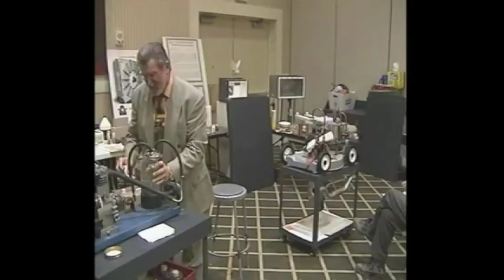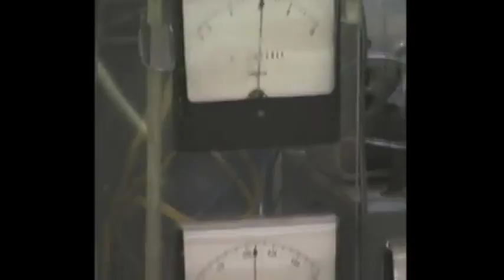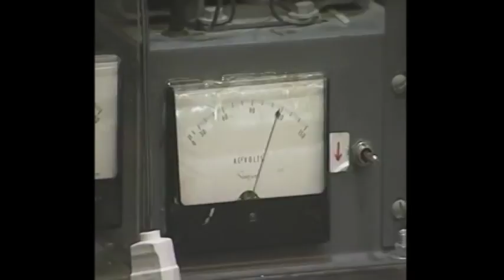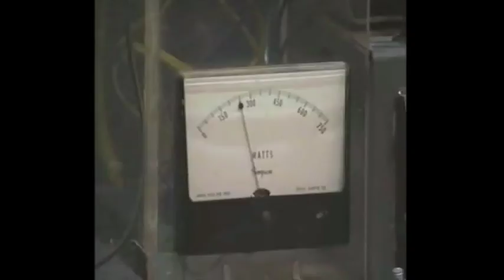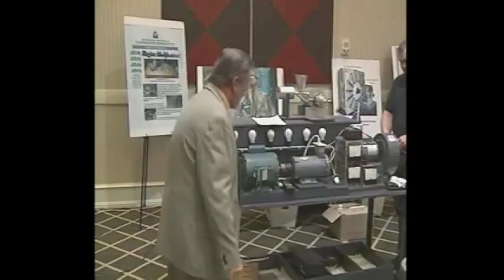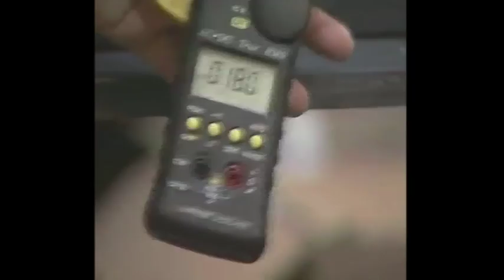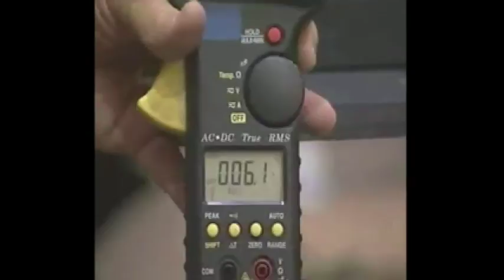Dennis Lee Arrested for Alternative Energy! Must See!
Inventor Dennis Lee demonstrates how free energy is available and describes how he was arrested and jailed for it.

Or:
Richard Bruce
USA